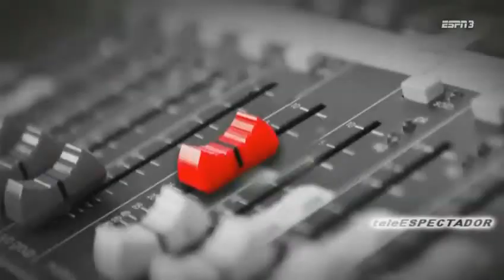ESPNRF - Noviembre 28, 2018 (2/2)